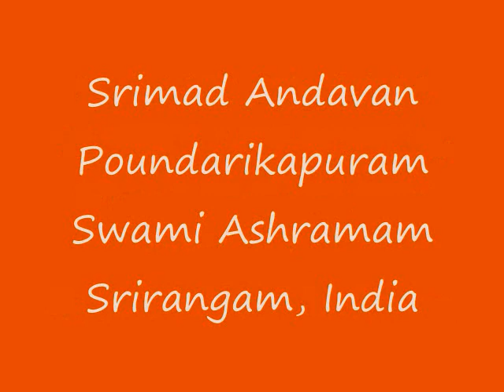Part-117 Sri Paduka Sahasram Upanyasam by Srimad ParavAkkOttai Andavan, Sri Gopaladesika Mahadesikan